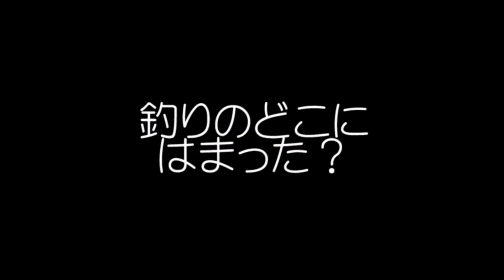「つり情報」ドクモスカウト2012 Vol.5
沖釣り情報誌「つり情報 読者モデル」 一次審査合格者のプロフィールです。